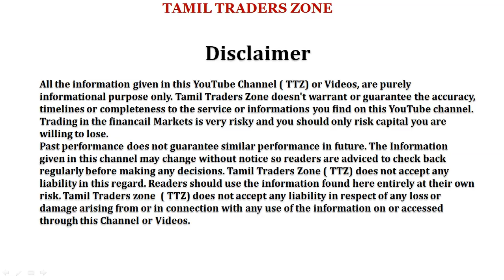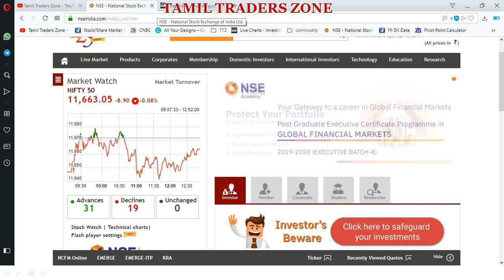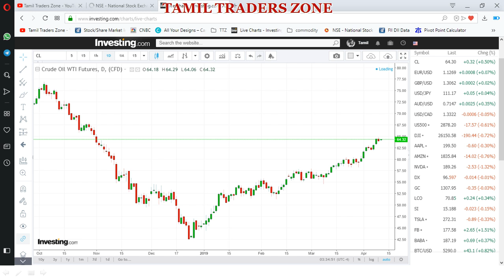CRUDE OIL விலை உயர்வுக்கு காரணம் ?தொடர்ந்து விலை உயருமா?!!